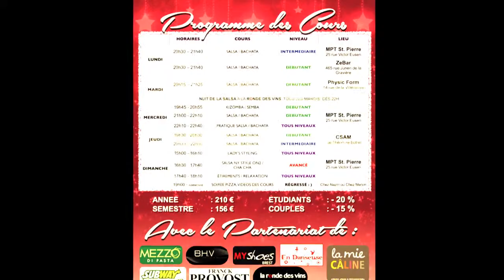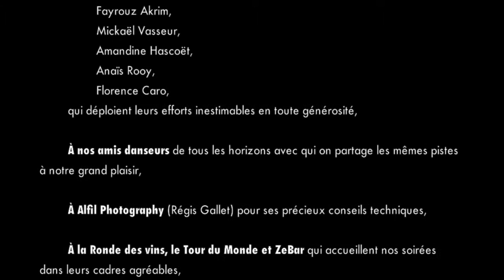Ier Trimestre BSA 2013 2014